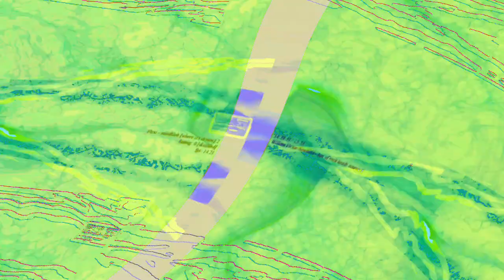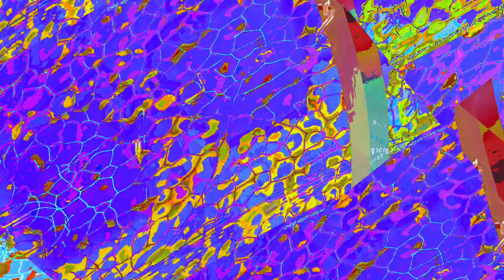[EPILEPSY WARNING] Movie 23 06 12 19h34m50s